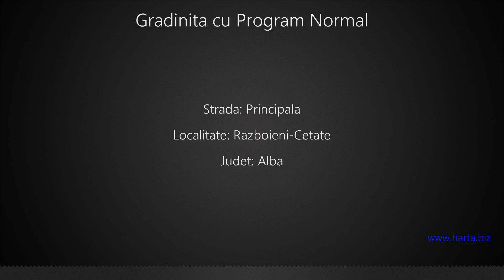Gradinita cu Program Normal Razboieni-Cetate